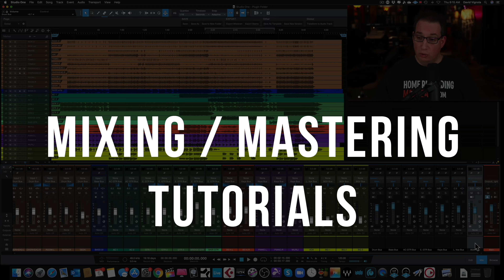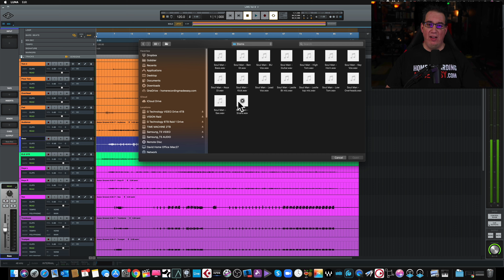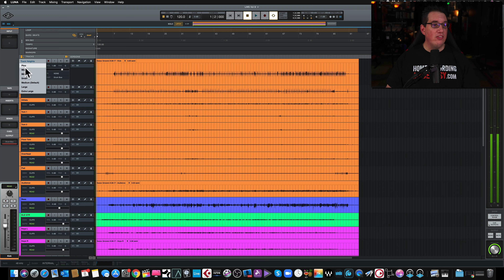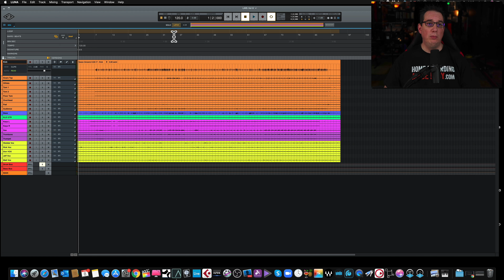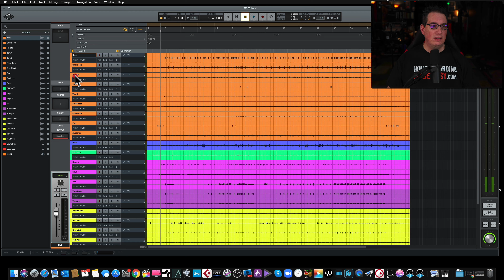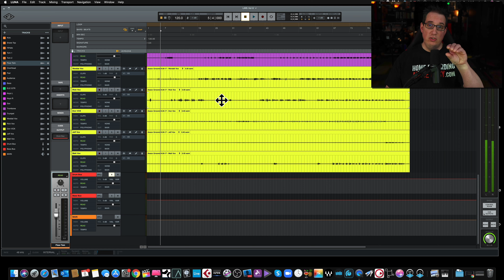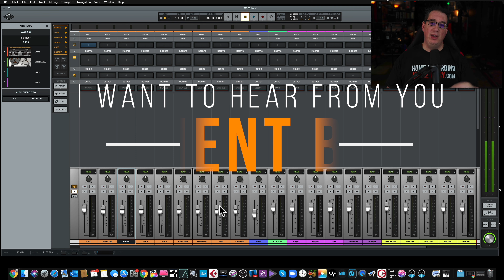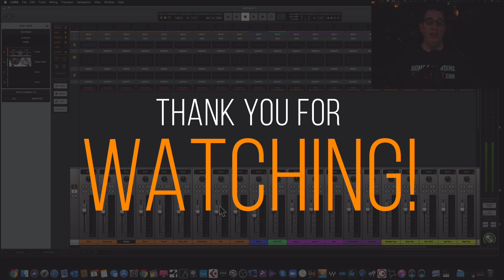Universal Audio | Luna Recording System PT 2 | Plugin Review Friday #12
In this video, we take another look at the Luna Recording System. Part 1 is below